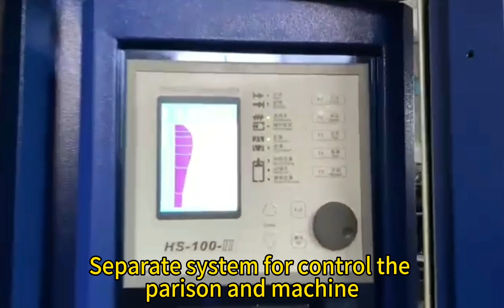Extrusion bottle Blow Molding Machine for Plastic beverage Jar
This plastic beverage wide mouth jar extrusion bottle blow molding machine with double station,4 die heads.Install with the hot cutter and auto deflashing function.The auto cutting on this bottleblowingmachine is rotary cutter and install a seconday spin trimmer for produce a smooth bottle neck.If you would like to know more details about our bottle blow molding machine,please contact Stella:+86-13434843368

Esta máquina de moldeo por soplado de botellas de extrusión de tarros de boca ancha para bebidas plásticas con doble estación, 4 cabezales.Se instala con el cortador en caliente y la función de desbarbado automático. El corte automático en esta máquina de moldeo por soplado de botellas es un cortador rotativo e instala un cuello de botella liso. Si desea conocer más detalles sobre nuestra máquina de moldeo por soplado de botellas, comuníquese con Stella:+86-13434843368